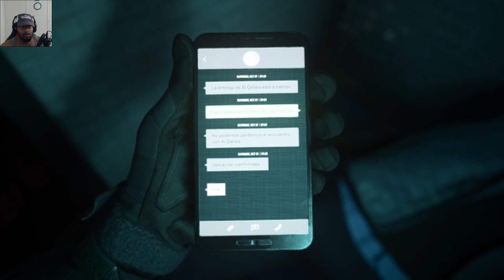Call of Duty® Story Part 2 - Hope This Water Doesn't Have Sharks In It💯